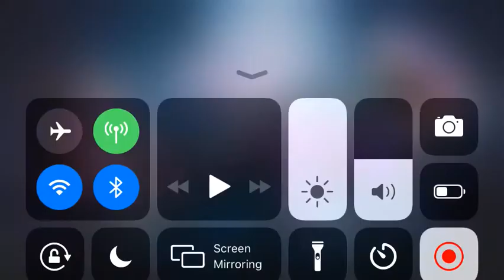Here is a sneak peek of a game that’s coming back to the channel